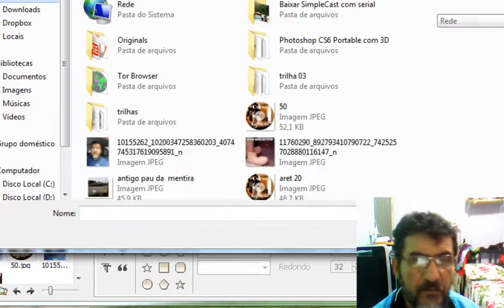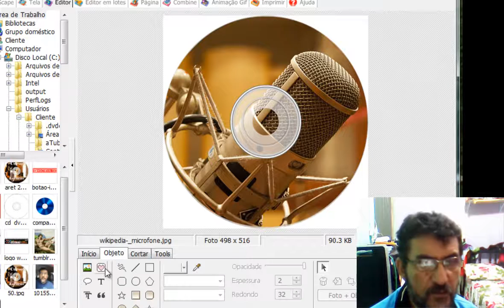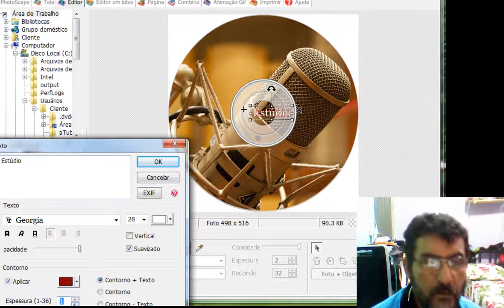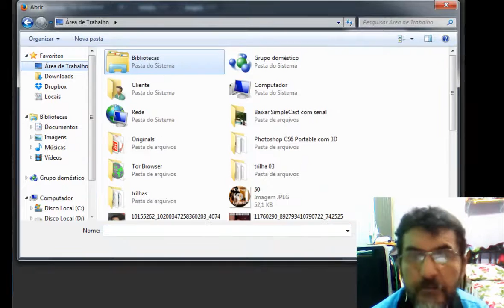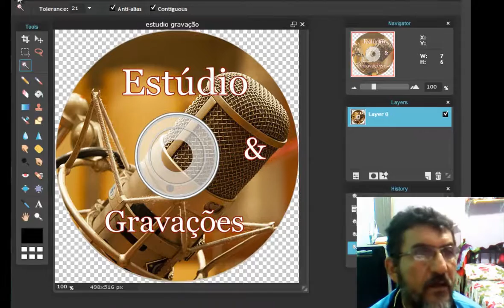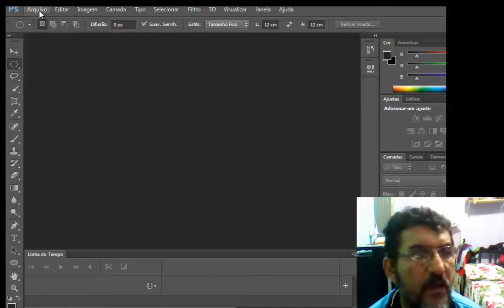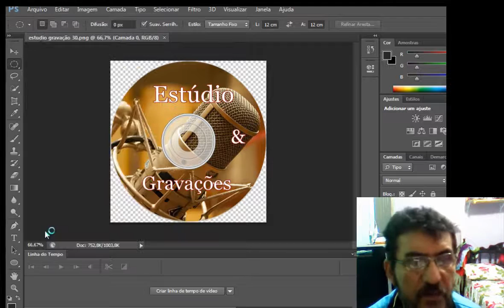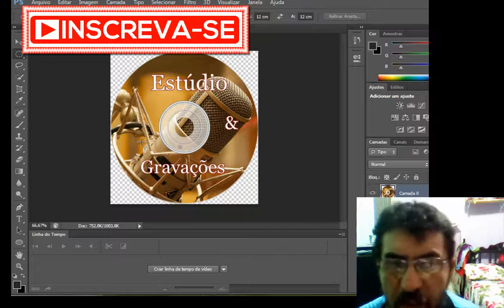Como fazer adesivo para CD ou DVD usando Photo Scape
Video aula passo a passo